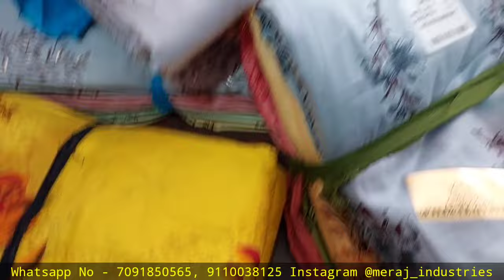COTTON FANCY DRESS METERIAL | Liza Innaya Pattern Suit Pcs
FIRM NAME - MERAJ INDUSTRIES
GST NO - 10CCKPA0502P1Z4

cotton suit wholesaler
printed cotton suit wholesale
p p cotton
r.m. cotton company
r m cotton
raw cotton wholesale
raw cotton suppliers in usa
cotton suits wholesalers rajasthan
cotton suit wholesale rate
quality sweat suits wholesale
q clothing store sugarloaf mills
quality cotton t shirts wholesale
p cottontail & co
p cotton designs
cotton suits wholesale surat
cotton dress material wholesale price in mumbai
cotton dress material wholesale price in surat
cotton dress material wholesale price
surat cotton suits wholesale price list
ganpati cotton suit wholesale price
deeptex cotton suit wholesale price
cotton dress wholesale price
cotton dress wholesale pune
cotton suit wholesale price
cotton dress material wholesale online
cotton dress online wholesale
r.m. cotton co
ganpati cotton suit stitched wholesale
cotton suit shop near me
100 cotton suit
wholesale
cotton dress material wholesale surat
wholesale cotton short sets
cotton jumpsuit wholesale
cotton sweatsuit set wholesale
z's cotton confections
z supply cotton slub pocket tee
suit vendors
cotton dress material wholesalers vadodara
us cotton suppliers
cotton t shirt wholesale distributors
cotton + steel wholesale
s & s wholesale shirts
cotton suit wholesale online
cotton dress materials wholesale near me
cotton boiler suit wholesalers
jetpur cotton dress wholesale bazaar
g & s wholesale distribution
g & t wholesale slocomb al
wholesale cotton fabric suppliers usa
e & s suit warehouse montgomery al
d & k suit discounters
wholesale cotton dress
cotton suit wholesale market in delhi
cotton suits wholesale dealers
cotton suit price
cotton suits wholesale catalogue
a cotton gin
cotton dress materials wholesale hyderabad
a cotton candy machine
100 cotton sweat suits wholesale
a cotton swab manufacturer looked at its abysmal
wholesale cotton sweat suits
cotton suits wholesale market in amritsar
cotton suit at wholesale
cotton suits wholesale amritsar
wholesale suit manufacturers
cotton suit wholesale market
cotton sweat suits wholesale
south cotton suits wholesale price
cotton suit wholesale in hyderabad
cotton suits wholesale market in hyderabad
white cotton suit men's
j-cloth suppliers
m & s wholesale
cotton dress wholesale market in mumbai
cotton dress wholesale market surat
cotton suits wholesale market in rajasthan
cotton suit wholesale market surat
l & s wholesale
k & t wholesale
k cotton swabs
k & s suits
cotton market in kanpur
cotton suit wholesale market in mumbai
ganpati cotton suit wholesale in kolkata
cotton suits in wholesale
cotton dress wholesale in mumbai
cotton dress wholesale in pune
cotton suits wholesalers in amritsar
cotton suits wholesaler in india
96 cotton 4 spandex
Cotton dress wholesale market kolkata
j t wholesale
j cotton
h h cotton
cotton suits with cotton dupatta with price
cotton suits wholesale market in jaipur
cotton dress material wholesale jetpur gujarat